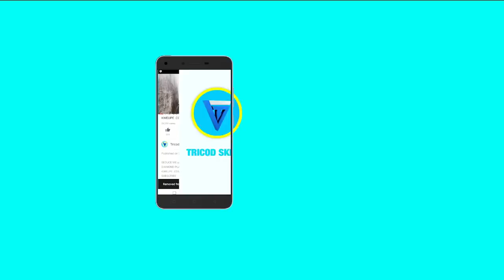SIRI NZITO HISTORIA YA USA IRANI NA SAUDI ARABIA NA VITA YA MASHARIKI YA KATI CHIMBUKO HILI HAPA